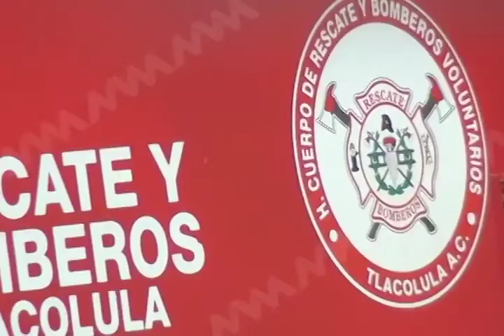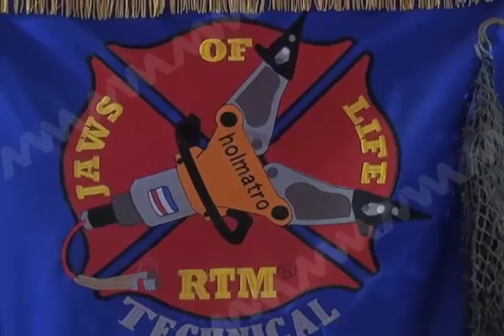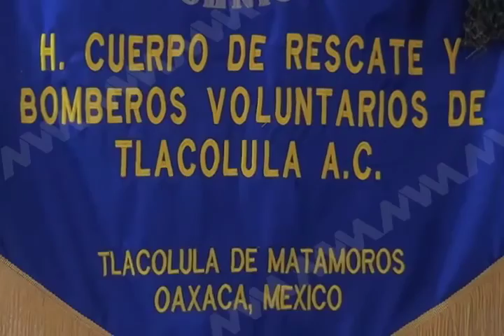Bomberos de Tlacolula se quedan sin base de operaciones (mvm televisió)